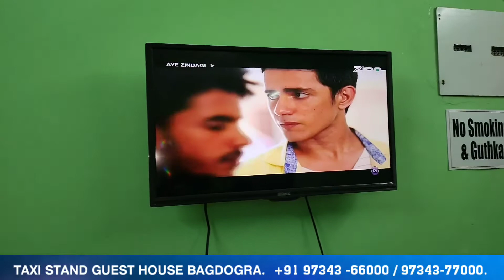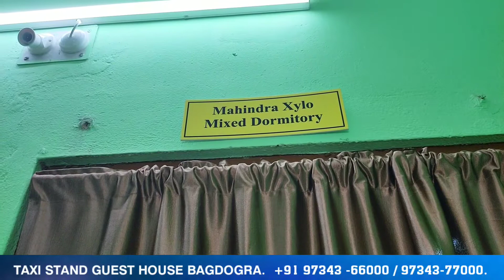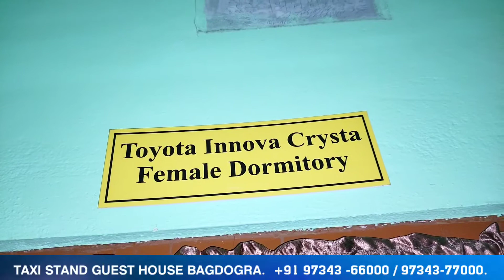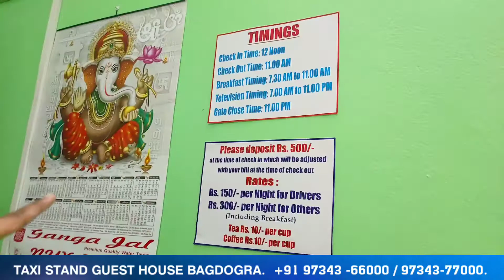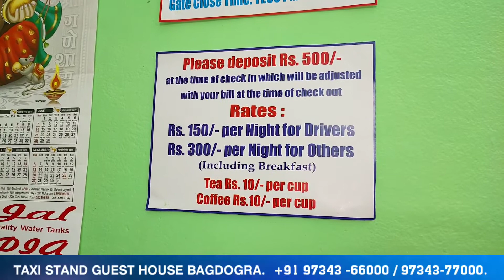Taxi Stand Guest House advertisement Call for promotion your Business with us 7001471019.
𝗧𝗔𝗫𝗜 𝗦𝗧𝗔𝗡𝗗 𝗚𝗨𝗘𝗦𝗧 𝗛𝗢𝗨𝗦𝗘 𝗕𝗔𝗚𝗗𝗢𝗚𝗥𝗔.

Ready with the set up a 5 room 30 bedded guest house with kitchen, hall & dinning on NH31  Bagdogra College

The guest house is having a self_help_kitchen with kitchen appliances such as Induction_Cooker, Microwave, Fridge, Toaster and Mixer_Grinder with non stick cookware set. It also has Iron and Washing_Machine with a LED_TV in the hall. Out of 30 beds we have set up 20 beds with 5 inch cosy mattress & blanket. There is also a locker for each and every boarder to keep their valuables.